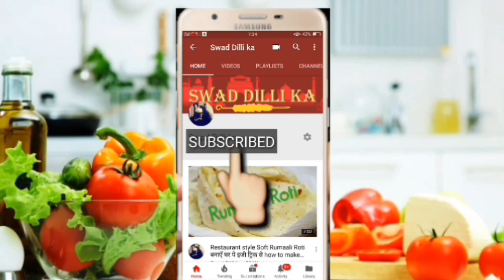How to make Lachchedar Rabdi Eid Special purani dilli Style khurchan wali Rabri Recipe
How to make Rabdi recipe chandni chowk special standard wali rabdi at home

instant pakora mix

instant pav bhaji masala